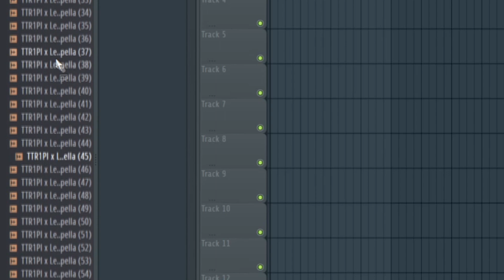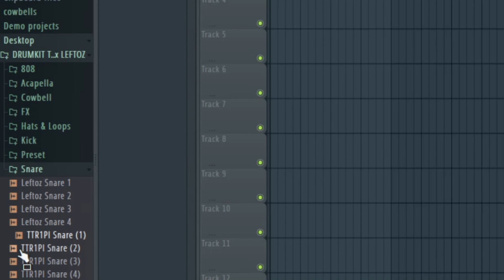FREE!! TTR1PI & Leftoz PHONK DRUM KIT!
Решили мы совместно с Лефтозом, сделать вам небольшой утешительный подарок на первое сентября, так что мы надеемся, что вам этот подарок очень понравиться и вы поставите лайк под этот ролик и подпишетесь на канал!)

Together with Leftoz, we decided to give you a small consoling gift on September 1, so we hope that you will like this gift very much and you will like this video and subscribe to the channel!)

Tegs: phonk, phonk drum kit, phonk drum kit free, free drum kit, drum kit, free phonk drum kit, trap drum kit, free drumkit, drum kit free download, phonk kit, best phonk drum kit, phonk drum kit download, memphis, how to make phonk, how to phonk, sound kit, phonk drumkit, phonk fl studio, phonk drift, phonk type beat, phonk mix, free drum kit download, cowbell, drum kit download, music, free trap drum kits, drumkit free, phonk samples, cowbell drum kit, phonk drum kit 2022, phonk tutorial, фонк драм кит, phonk drum kit vol 1, free phonk drum kit download, freddie dredd drum kit, phonk music, phonk drum kit free download, phonk house, free sound kit, free drumkit download, cowbell pack, drift phonk drum kit free, samples, free drum kit 2019, free drum kits 2019, cowbell phonk drum kit, underground drum kit, free phonk kit, phonk drum kit reddit, free drum kit 2020, memphis drum kit, trill phonk drum kit, free drum kits, фонк, free drum kit 2021, free trap loop kit 2020, free sound kit download, phonk playlist, fl studio, phonk drum kits, memphis samples, free sample pack travis scott, trap loop kit 2020 free, free wheezy drum kit, free loops for beats, best free drum kit, trap, free download, memphis vocal samples, free cowbell kit, phonk vocal, jdm, phonk cowbell, house phonk, phonk sound kit, devilish trio drum kit, how to drift phonk, phonk sample pack, cowbell loop kit, cowbell kit, drum kit fl studio, phonk flp, драм кит, memphis acapellas, drift phonk, drift, kit, free phonk mastering presets, trava beats, phonk vocals, 808 drum kit free download, drums, 2019 drum kit, beat, бесплатный фонк драм кит, phonk drum kit fl studio, phonk cowbell drum kit, phonk mixing preset, phonk mastering preset, phonk acapellas, zxc, free sample pack, [free] phonk drum kit download 2021 | realtrell vol.1, фонк дрифт, free sample pack fl studio, freedrumkit, phonk remix, producer, free phonk samples, freddie dredd, hard, kedela, lowrider, $uicideboy$, phonk edit, wheezy trap drum kit, phonk drum kit download 2021, acapellas, sample pack, [free] phonk drum kit download, free phonk drumkit, phonk 2021, skxll, kedelabeats, devilishtrio, killa, pistol, grip, suicideboys, prod, dredd, devilish, boombap, lxstcentury, freddie, type, 2020, oldschool, newschool, kedela999, gang, memphis tn, more cowbell, memphis tennessee, things to do in memphis, free cowbell pack, snl cowbell, free drum kits 2021, hazard drum kits, zappbeats drumkits, dj xbox360 drum kit, trap drumkit 2021, phonk cowbells, drift phonk drum kit, free cowbells, фонк подборка, nfl free picks, type beat, free sports picks, $hur1x beatz drum kit vol 2, nixt, free phonk house drum kit, frenchcore, nareku, hardtek, rolando jones drumkits, cxxlion drumkit vol. (1-7), tripplesixmafia, mafia, tripplesix, hiphop, phonkmusic, prod.kedela, darktrap, soundcloud, trill, vaporwave, underground, static, stance, sotgore and zodiak, free kit phonk, dj playa mack - memphis undaground kit, 1.9.9.9 drum kit, 90s, driftmusic, silvias, silvias13, silvia, ambientmusic, devilishthoe, trap drumkit 2020, undergroundhiphop, undergroundphonk, undergroundrap, instrumentals, beatkits, aesthetic, aesthetictrap, beatmakers, rap, trap, typebeats, beats, freddie dredd opaul, ryan c, phonk house music, phonk house demo, dirty, fxck!, dj, phonk, kxlla 2, mood, needbeats, free drum kit samples, 808 drum kit free download 2020, best free drum kit 2020, free sample packs 2020, sample pack free, sample pack free download, hardest free trap drum kit 2021 | minerva trap drum | loop kit (2021), llb, wheezy drum kit, sample pack royalty free, beatkit, smokeuhjay, stonerbeats, flstudio12, flstudio, chill, freephonkdrumkit, beatpack, phonkdrumkit, drumkit, freddir dredd, phonk house tu, [free] $uicideboy$ - drum kit (+memphis samples) 2021, [free] phonk drum kit download 2021 | realtrell vol.4, free drums, как сделать фонк, trap drums, free drum, square brackets, phonk drum kit 2019, free trap drum kit, агрессивный фонк, phonk song, 2022eqe, youtubecom, youtube.com, youtube, phonk drum kit download 2022, free loop, agressive phonk, free loop kit 2022, free sample packs, free drum kit download 2019, how to kslv, dark, liberty, free, open hats, video, cathedral.